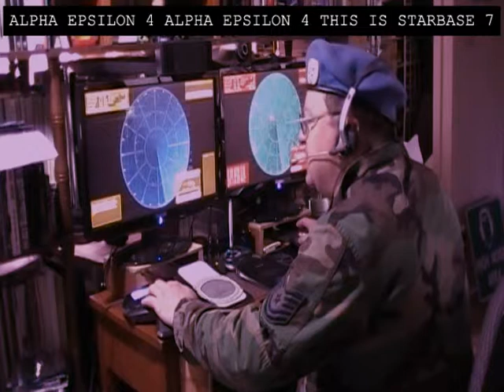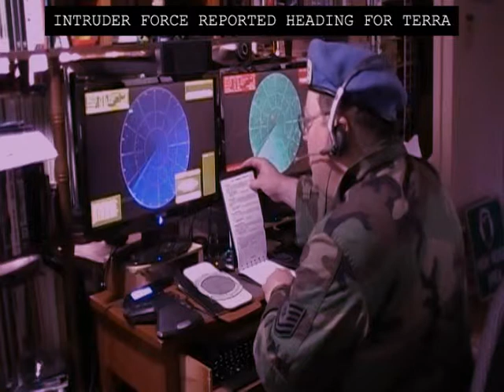The Stars My Battlefield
Promo vid for a song from 1990. The band is Ulan Bator (related to Pleasant Disease and other Kivi Kansa Musiikki groups) Filmed in 2010 ; 20 years on Earth or 17.32 years in space later...